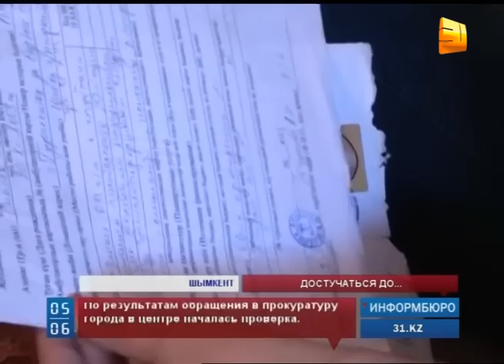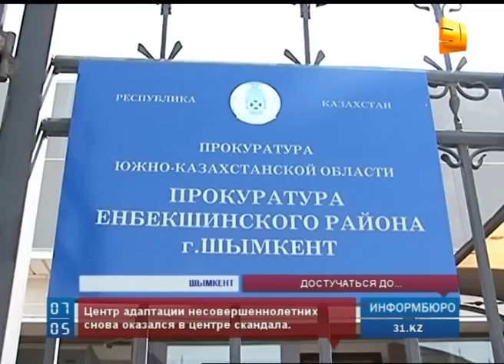Скандал вокруг ЦАН в Шымкенте набирает обороты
Скандал вокруг центра адаптации для несовершеннолетних в Шымкенте набирает обороты.  Накануне мы показали видеообращение воспитанниц учреждения, где они рассказали об издевательствах, которым якобы подвергаются. Прокуратура начала проверку. И вот сегодня еще одна жительница Шымкента выложила в  Интернет запись, в которой рассказала о том, что ее сына там же избивала одна из воспитательниц.